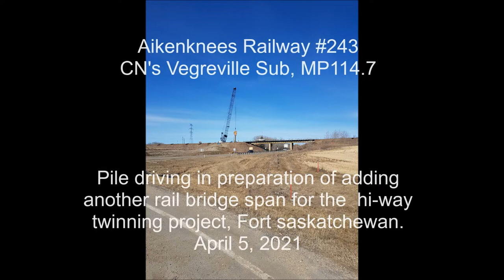Aikenknees Railway #243 - Vegreville Sub Bridge Pile Driving. April 5, 2021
The Aikenknees management group was passing by CN's Vegreville Sub, MP114.7, today as they were pile driving in preparation of adding another railway bridge span. The hi-way into Fort Saskatchewan is currently being twinned.

Sound Tracks:
Freight Train (time-15s)

Pop - Bright